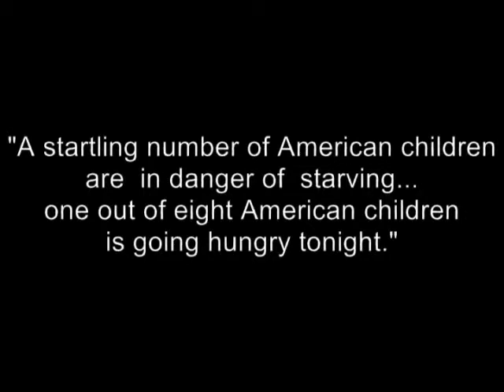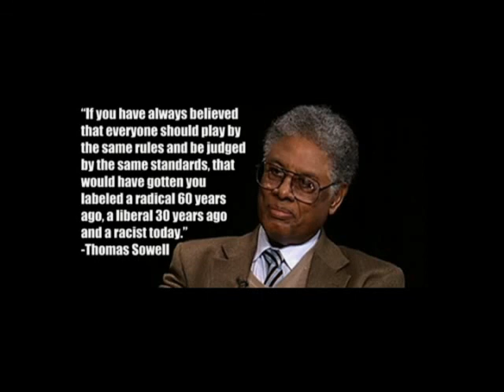Hunger in America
Thomas Sowell demonstrates how the left use statistics that have been poorly conceived and are factually misleading, but how these things are accepted as fact without scrutiny by the intelligentsia at large and in the media because the statistics in question already fit the preconceptions of the anointed.

From Thomas Sowell's great book 'The vision of the Anointed - Self-Congratulation as a Basis for Social Policy'